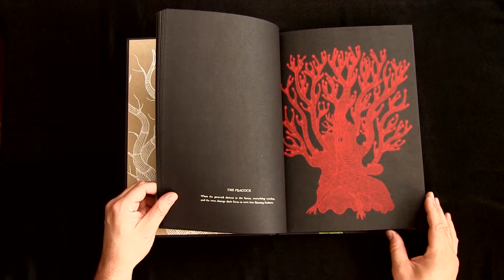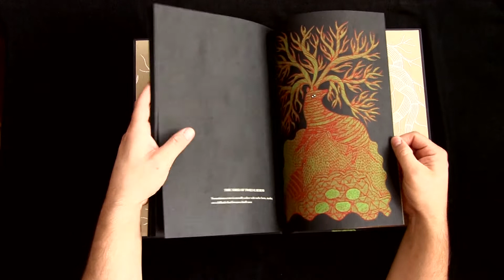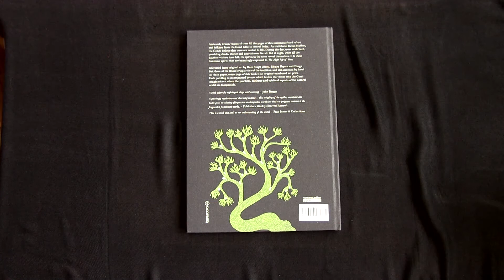"The Night Life Of Trees" da Tara Books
Night Life of Trees traz-nos visões de árvores prodigiosas inspiradas na arte e no folclore da tribo Gond da Índia Central.
A tribo Gond é originária da região de Madhya Pradesh na Índia central e o seu nome significa “homens das colinas/montanhas”. É uma comunidade altamente visual que se rodeia da sua própria arte, tradicionalmente pintada nos chãos de lama e nas paredes das suas casas. Para eles, a arte é uma forma de oração, e eles acreditam que a sorte bafeja aqueles cujos olhos sabem descobrir uma boa imagem.
Para os Gond, antigos habitantes das florestas, as árvores são fulcrais para a vida e intrelaçam-se no seu imaginário. Estas almas resplandecentes são captadas com assombro neste Night Life of Trees. Durante o dia, as árvores dão sombra, abrigo e comida a todos os que as procuram, mas à noite, quando se encontram finalmente sozinhas, os seus espíritos revelam-se.
A recriação da arte original ficou a cargo de três dos melhores artistas vivos desta tradição, Ram Syngh Urveti, Bhajju Shyam e Durga Bai. Cada página é impressa à mão em serigrafia e em papel negro, o que torna cada livro uma peça única e numerada.
A arte Gond não persegue realismos, perspetiva, luz ou tridimensionalidade. Ela visa significar em vez de representar, e a sua energia flui dos meandros das linhas, dos intricados padrões geométricos e dos símbolos que unem o ser humano ao cosmos.

Voz: Maria Chaminé
A Qual Albatroz é a representante oficial dos livros da Tarabooks em Portugal.